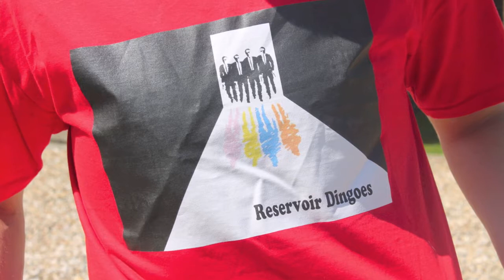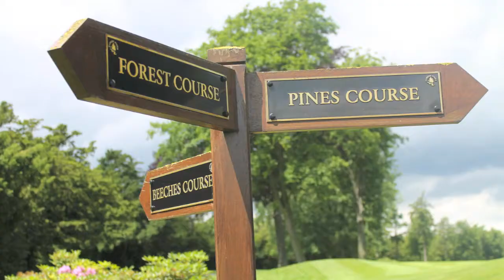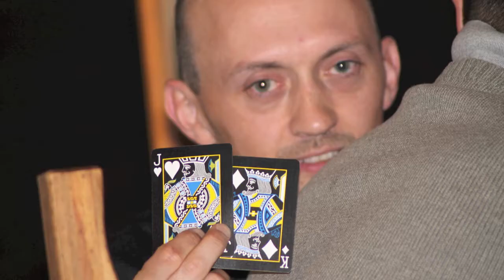Grange Park 2012 (Full Movie)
Grange Park 2012
Golfing holiday at Grange Park, Scunthorpe
Reservoir Dingoes vs The Matadors